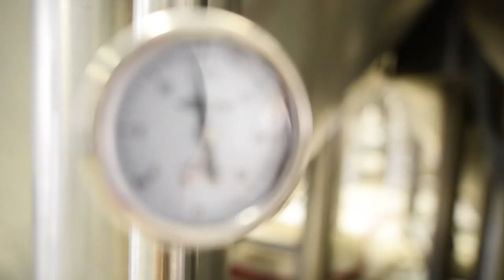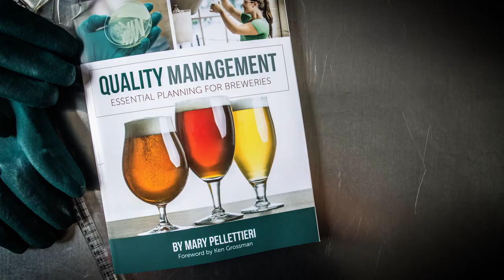Craft Beer Quality: The Pursuit of Perfection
Author Mary Pellettieri helps you develop a quality process for your brewery in Quality Management: Essential Planning For Breweries by Brewers Publications.